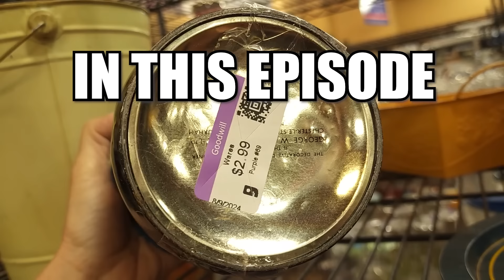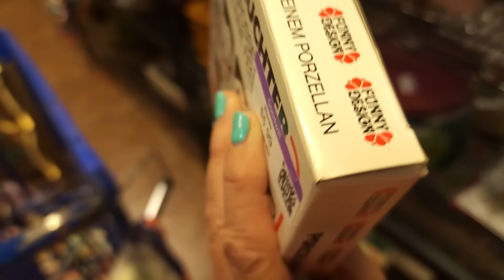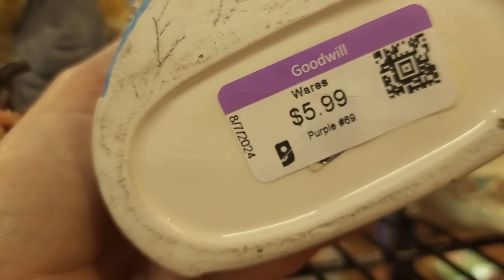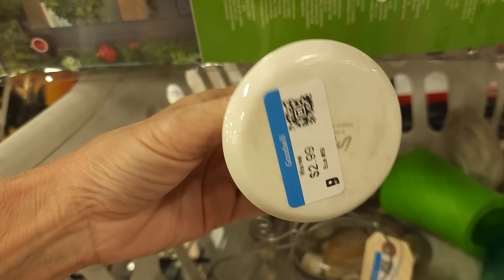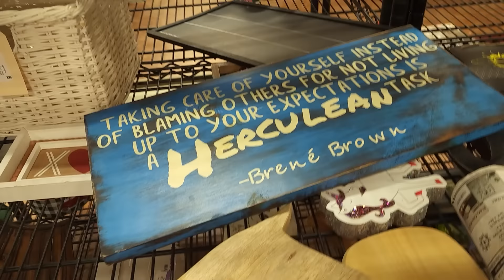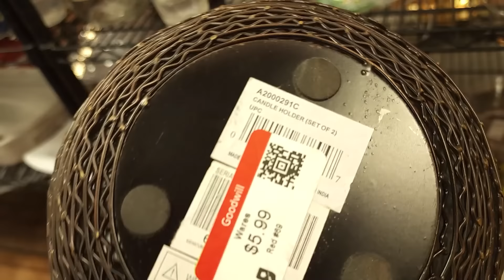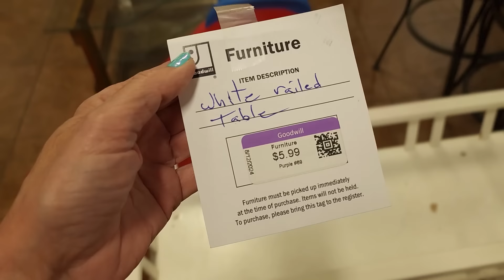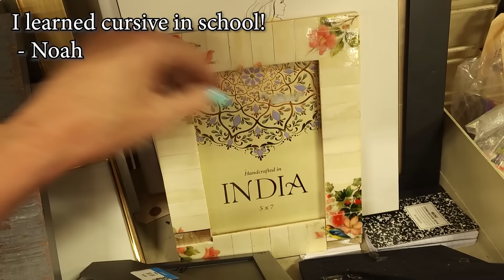CAN'T BELIEVE SHE BOUGHT THESE Thrift With Me at Goodwill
In this Goodwill thrift with me I overhear two Goodwill employees talking about something in my cart!  They literally said I can't believe someone is buying those!  It was me yes me!  See what I found for resale in this thriftin adventure in Las Vegas, NV!  Let's get shop done!

Check out the @NicheShoppingNetwork for LIVE sales